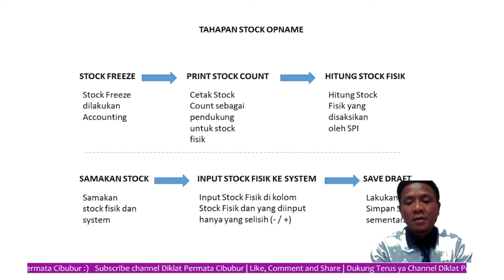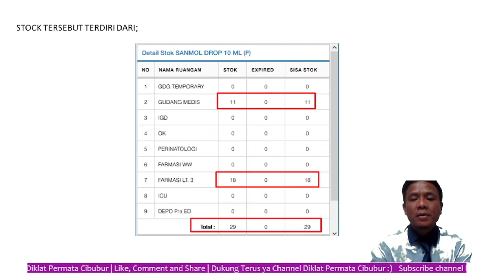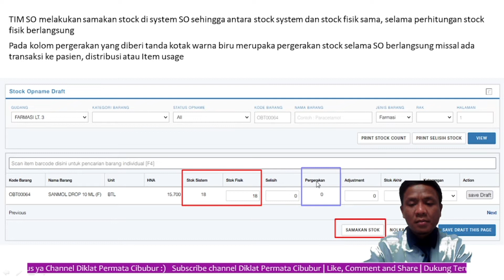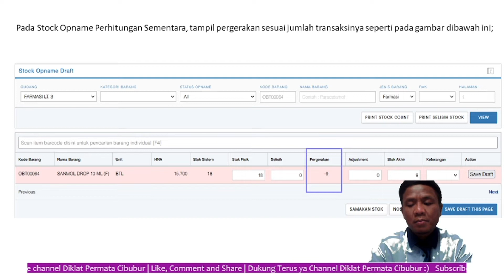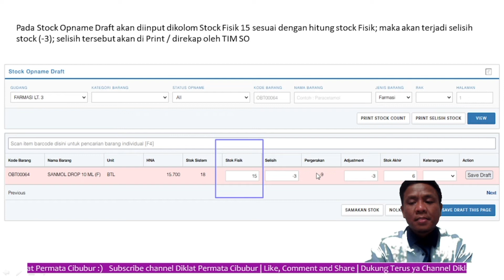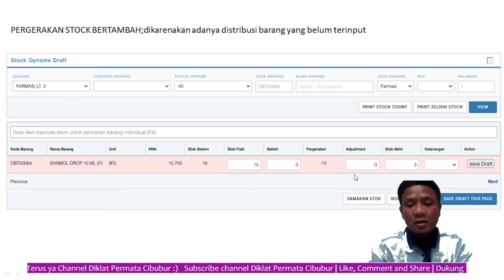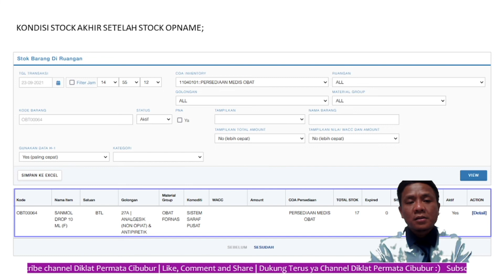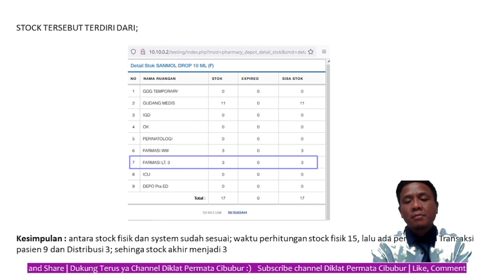Stock Opname RS Permata Cibubur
Weekend Training RS Permata Cibubur,

Pokok Materi : Sosialisasi Stock Opname RS Permata Cibubur
Narasumber : Rio Hakim Zul Yusuf,.S.Kom

Semoga ilmu ini dapat bermanfaat :)

Contact Person : Dept. Human Capital RS Permata Cibubur
Ext . 2468 (Diklat)
Ext.  2469 (Human Capital)

Facebook Diklat RSPC: @diklatrspermatacibubur